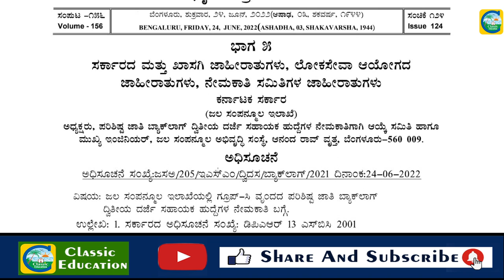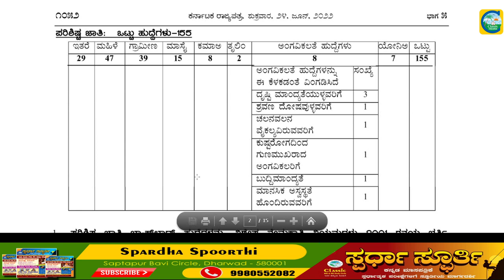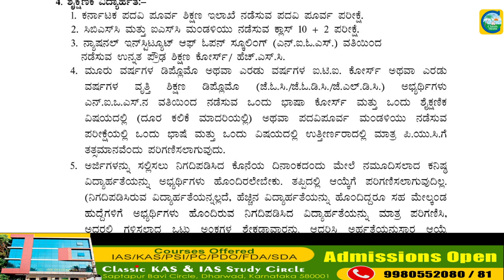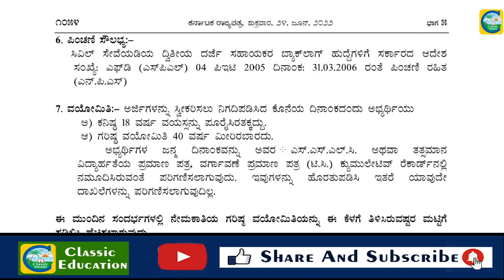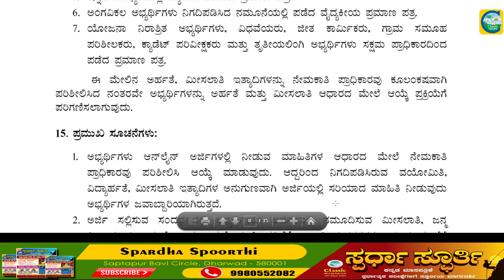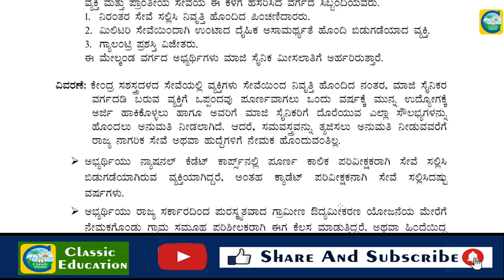SDA ಹುದ್ದೆಗೆ ಅರ್ಜಿ ಆಹ್ವಾನ||ಪರೀಕ್ಷೆ ಇಲ್ಲದೆ ನೇರ ನೇಮಕಾತಿ||ಉದ್ಯೋಗ ವಾರ್ತೆ||Classic Education